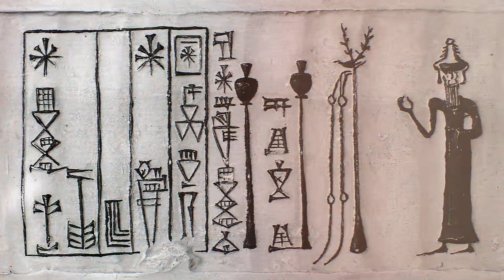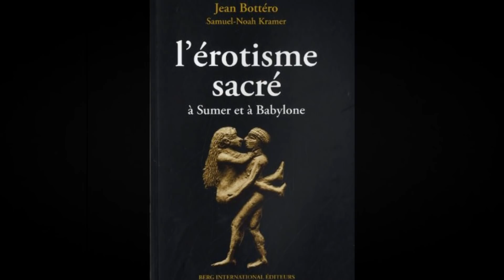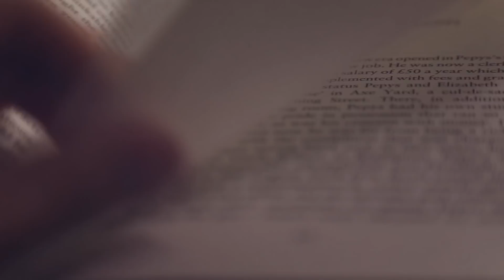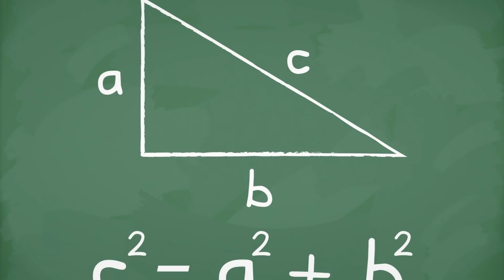Тайна Древнего Вавилона раскрыта случайным образом. Самые необычные находки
Многое, вы возможно, уже слышали. Но это не повод отказаться от того, чтобы ещё раз узнать больше о древнейшей развитой цивилизации. Частично, именно их привычками и бытом мы пользуемся до сих пор. Благодаря открытиям археологов мы способны узнать нашу историю и понять с чего всё началось. Это самые необычные находки древнего Вавилона.

Вавилон сегодня ассоциируется со злом и развратом. Современное мнение о древней империи сложилось благодаря библейским историям, в которых часто весьма нелестно отзываются об этом городе. К примеру, Вавилон называют «матерью блудниц и мерзостей земных». В свое время Вавилон был одним из самых могущественных городов мира, одно название которого произносили с трепетом. Большая часть истории Вавилона была утрачена во времени, но археологи сумели обнаружить некоторые находки, благодаря которым сегодня можно частично представить о том, как жила одна из первых в мире великих цивилизаций. Привет, друг. Ты на канале КирТоп.